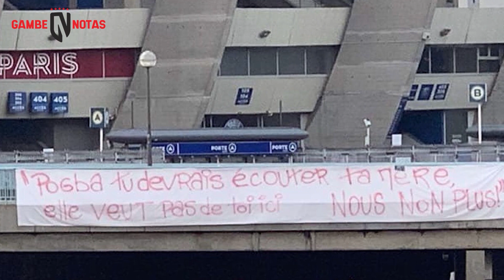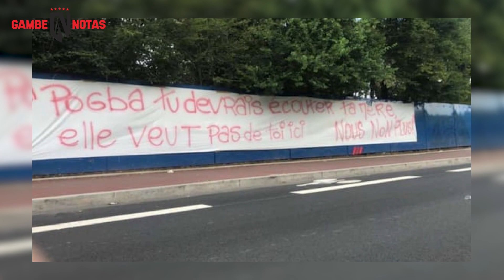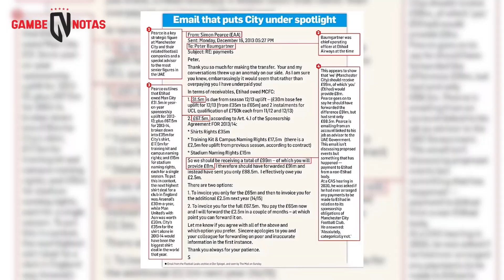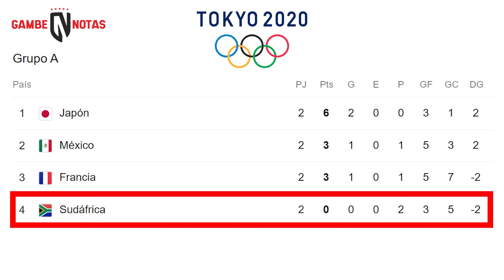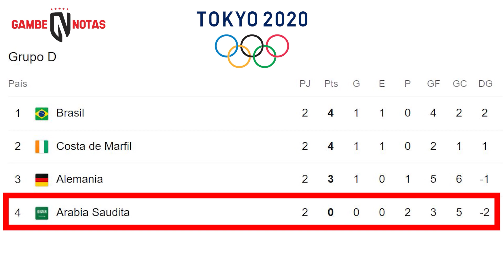Chelsea PREPARA B0MBAZO | ESCÁNDALO EN EL CITY | Mou QUIERE JUGADOR del Barcelona | RESULTADOS JJ.OO